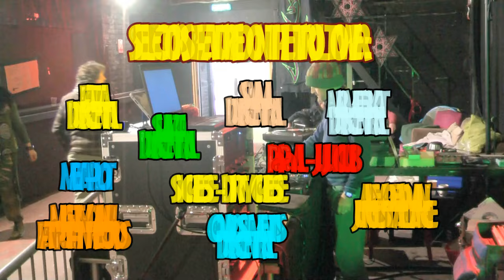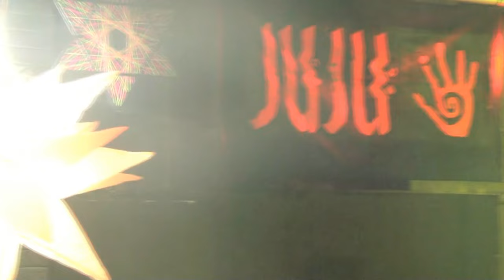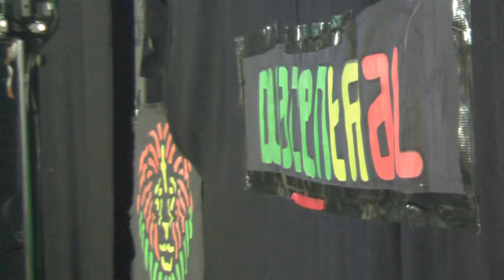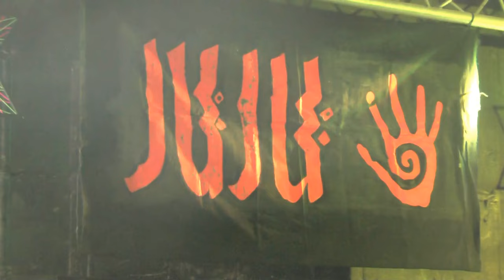25 Years of Dubcentral With A Host of Selectors @ Dryad-Works. Sheffield. Sun 29th Sept 2024 Pt.One.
Celebrating 25 years of Dubcentral Sound System. DUBCENTRAL are an equal  collective of women & men who are sound system operators, selectors, promoters & designers. Dubcentral also curate the weekly 'Dub Listings'. On this special night hosted at Dryad Works in Sheffield will be: Fatta - Shakti - Swami - Mr Meerkat - Meta-Plot 22 - Compost Mentis - Papa Al-JuJu Club - Alex Deadman Junglist Alliance - Si Cheese-Dirty Cheese - Mighty Danu -Fat Puffin Records.